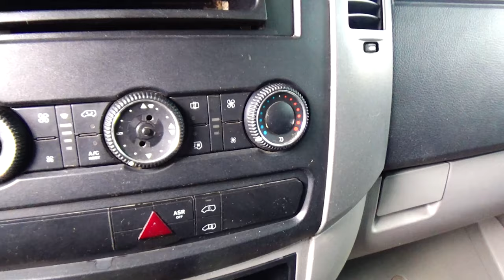Volkswagen / Crafter Pasajeros / 2016 - 15487